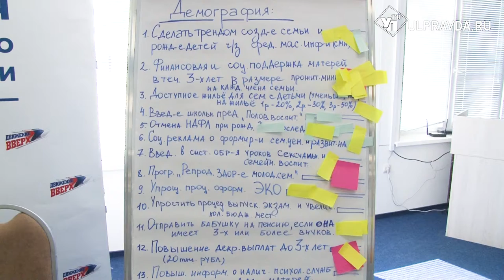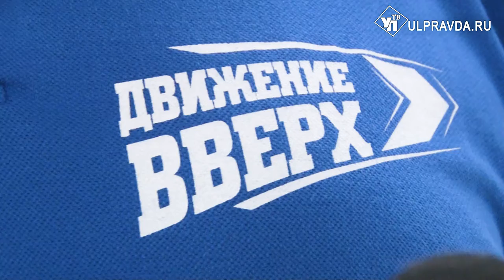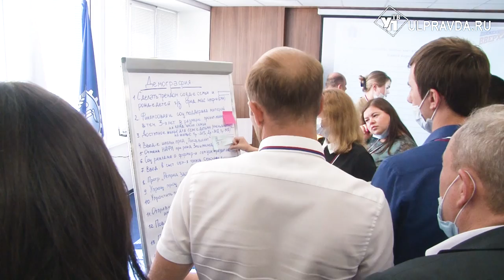Институт бабушек, реформа психологической службы. Чего хотят жители Засвияжского района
Проект по сбору народных инициатив «Движение вверх» дошел до Ульяновска. Своими идеями на ближайшие десять лет делились жители Засвияжского района. О том, что предлагали люди, расскажет Рената Алиулова.